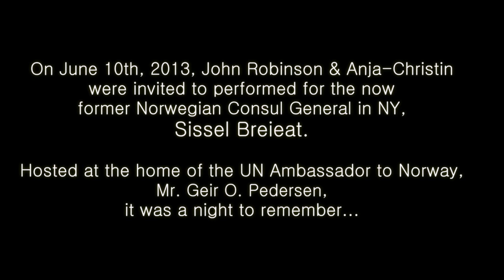John Robinson & Anja-Christin performs for the Norwegian General Consul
On June 10th, 2013, John Robinson & Anja-Christin
were invited to performed for the now
former Norwegian Consul General in NY,
Sissel Breieat.

Hosted at the home of the UN Ambassador to Norway,
Mr. Geir O. Pedersen,
it was a night to remember...